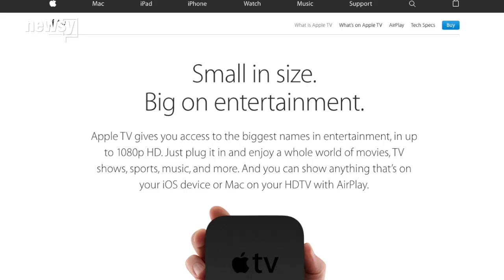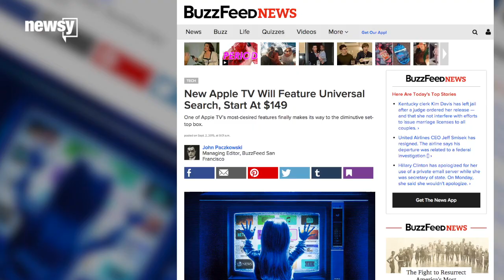Dissecting The Apple Rumor Mill Ahead Of Wednesday's Event - Newsy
A revamped Apple TV and a new camera for iPhones are rumored to be announced at Apple's event Sept. 10.

Sources:
Getty Images